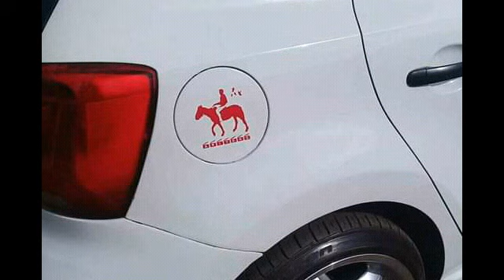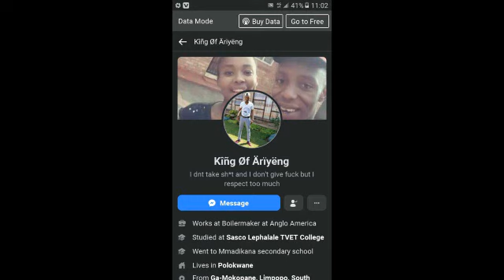Hustle Chat @TmanStudios Episode 01